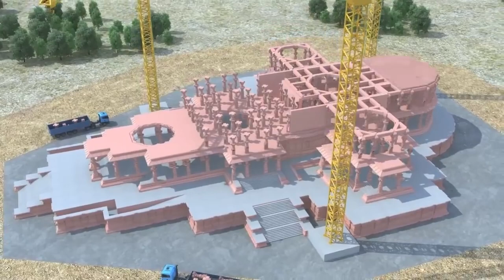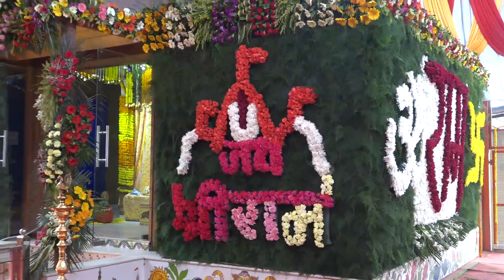Ram Ayenge | রাম আয়েঙ্গে l Ayodhya Ram Mandir | Susama Das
Ram Ayenge | রাম অয়েঙ্গে | Ayodhya Ram Mandir 2024 | Viral Ram Bhajan 2024 | Modiji

🌼তুলসী দাস বলেছিলেন

'কুপথ কুতর্ক কুবাণী কলি কপট দন্ত পাষণ্ড।
দহন রাম গুণগ্রাম জি মিই ধন অনল প্রচণ্ড।।'

কুতর্ক, কুপথ, পরনিন্দা এসব কলির জীবের অঙ্গাভরণ। রামগুণগান হল সেই অগ্নি যে আগুনে এইসব পুড়ে ছাই হবে, মানুষ তখন নির্মল হবে, পবিত্র হবে।🙏🙏🙏 জয় শ্রীরাম

👉 Song Credit
👉 Song: Ram Ayenge
👉 Singer: Susama Das
👉 Lyrics: Late Sayam Sundar Sharma
👉 Sound mixing: Sayam Roy
👉 Video Editing: Sourav